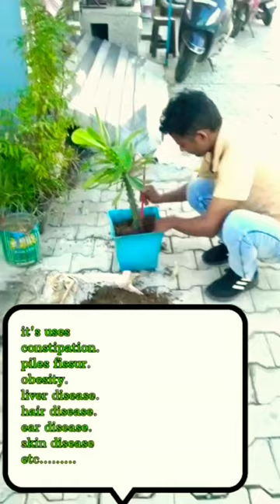neriifolia sehund plant white latex plant